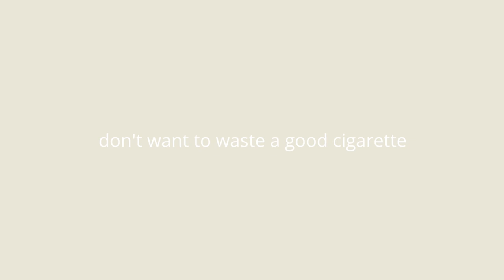[FREE] Isaiah Rashad x Mick Jenkins Type Beat 2022 - Distance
Isaiah Rashad x Mick Jenkins Type Beat 2022 - "Distance"

Free For Non-Profit Only | Must Give Credit [prod.by cullen.]

No Usage Of Third Party Samples In My Productions.Compositions Are Entirely Crafted By Myself. If You Wish To Monetize Your Songs On DSP's [Spotify etc.] , You'll Need To Purchase A License.